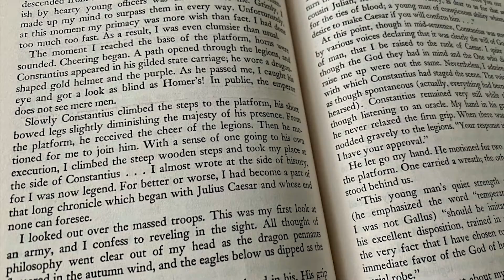Reading Roundup | January 2021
Let's have a look at what I read this January! There were quite a few good books in the mix this month.

Books Mentioned in This Video:
The Lying Life of Adults by Elena Ferrante
This Mournable Body by Tsitsi Dangarembga
Malice by John Gwynne
Valor by John Gwynne
Putin's People: How the KGB Took Back Russia and Then Took on the West by Catherine Belton
Mediocre: The Dangerous Legacy of White Male America by Ijeoma Oluo
The Girl with Seven Names: A North Korean Defector's Story by Hyeonseo Lee
Pee Wees: Confessions of a Hockey Parent by Rich Cohen